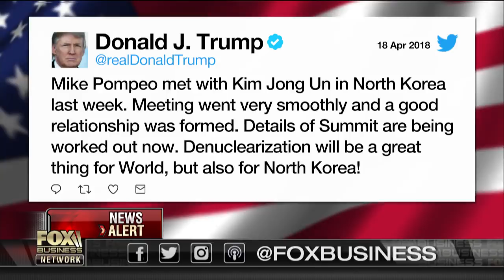Pompeo’s meeting with North Korea was a breakthrough: Brad Blakeman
Former George W. Bush deputy assistant Brad Blakeman on CIA Director Michael Pompeo’s meeting with Kim Jong Un in North Korea and the passing of Barbara Bush.